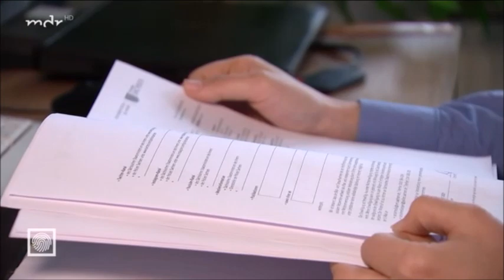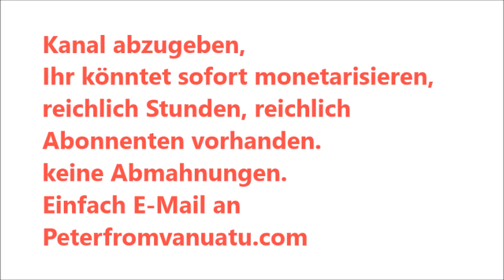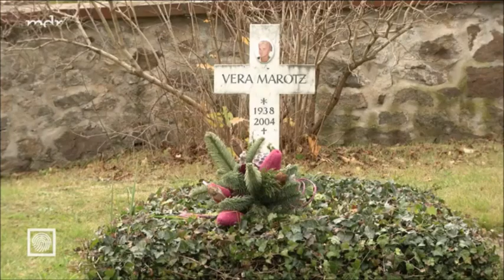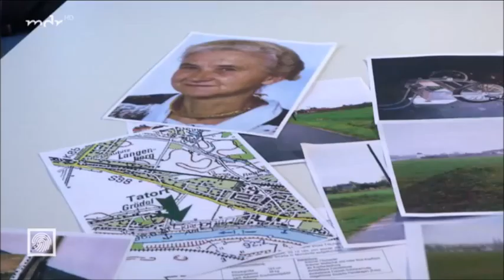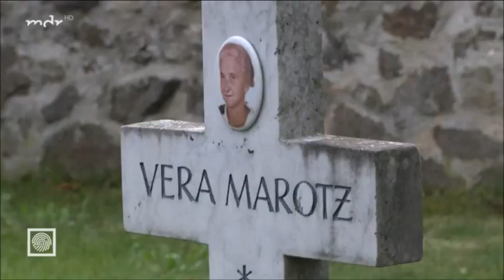Kripo Live 16.01.2022